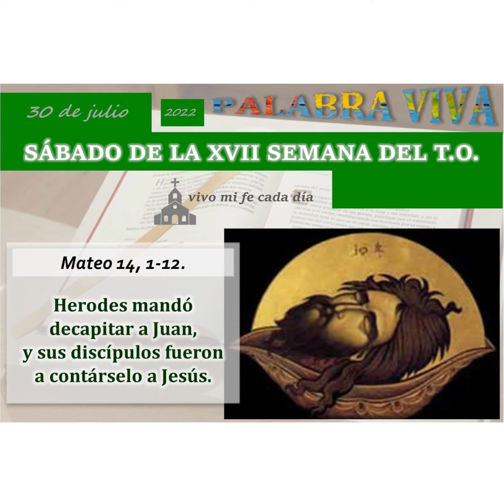Evangelio sábado 30 julio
La coherencia en una bandeja